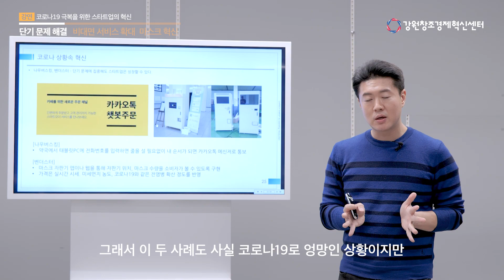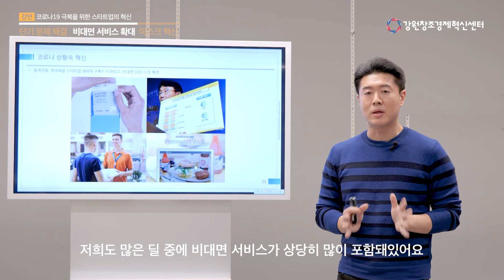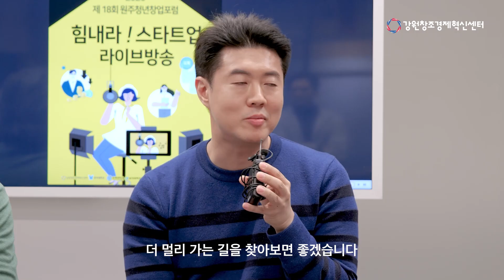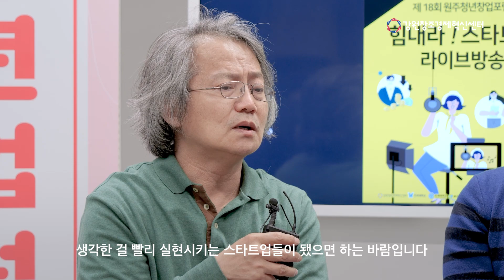제18회 원주청년창업포럼 강연·토크콘서트 하이라이트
제18회 원주청년창업포럼 하이라이트

제18회 원주청년창업포럼에서는 '코로나19로 인한 경제 변화와 위기 극복'을 주제로 코로나19 극복을 위한 스타트업의 나아가야 할 방향과 대처방안에 대해 강연과 토크 콘서트를 진행했습니다.

라이브 방송 하이라이트를 영상을 통해 확인하세요 :)